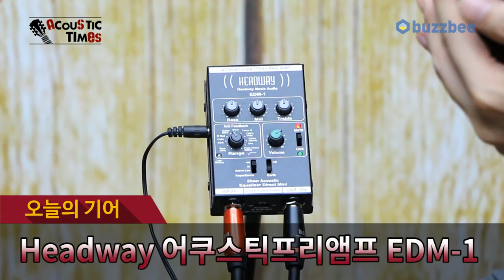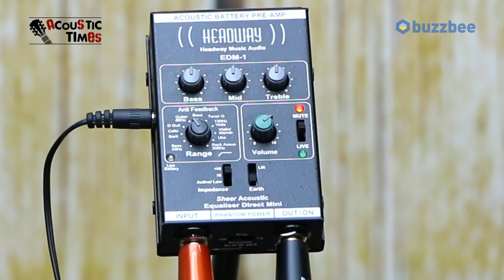Headway 어쿠스틱프리앰프 EDM-1